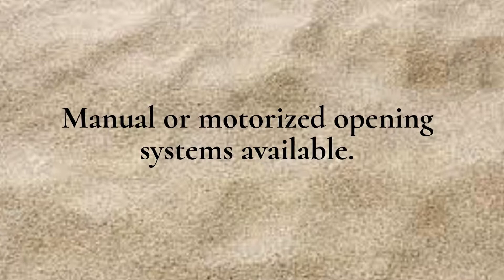Solara Patio Cover Specialist of Coronado, CA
Solara Patio Cover Specialist in Coronado, CA.  Find out more about our louvered roof system, patio covers, gazebos, aluminum awnings, diys, and pergolas.